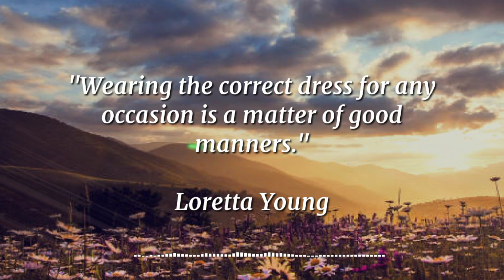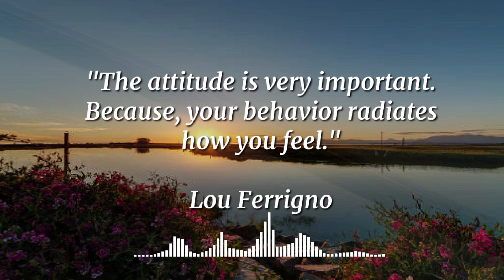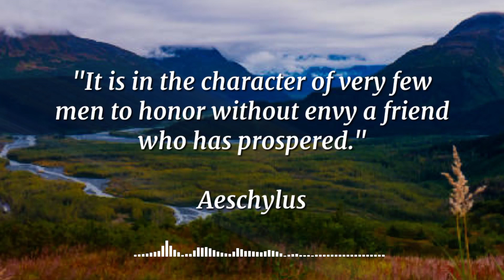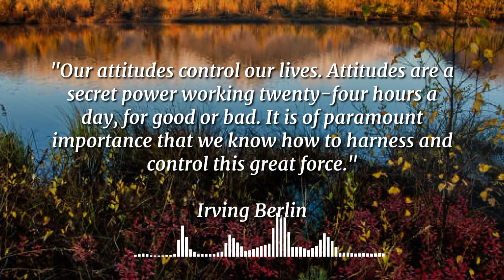ATTITUDE QUOTES - DON'T LOSE YOUR GOOD ATTITUDE - EAGLE ATTITUDE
ATTITUDE QUOTES - DON'T LOSE YOUR GOOD ATTITUDE - EAGLE ATTITUDE good attitude make you great

CHAPTER 2